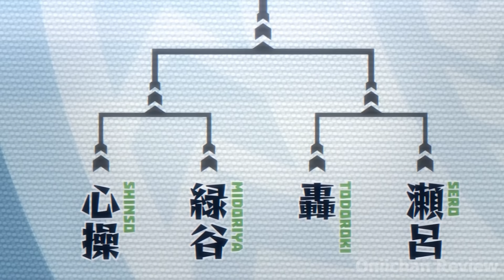The Best Battle in My Hero Academia "Quirkless Boy Becomes The Mightiest Hero" SS2 - Anime Recaped